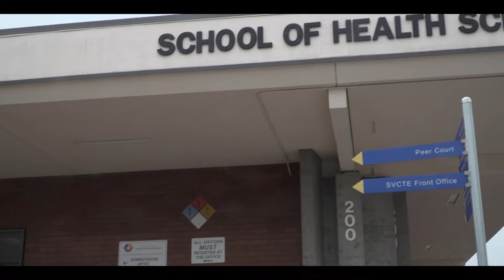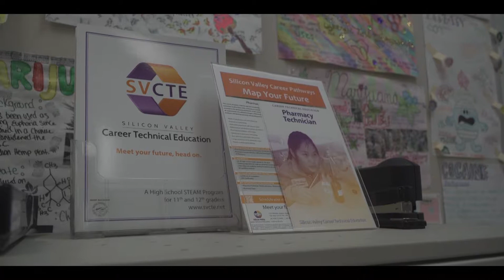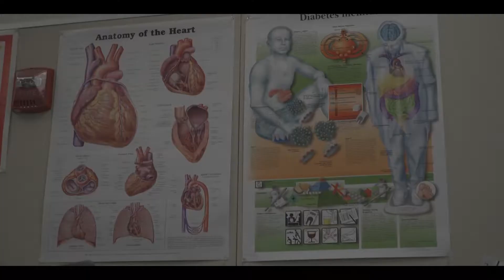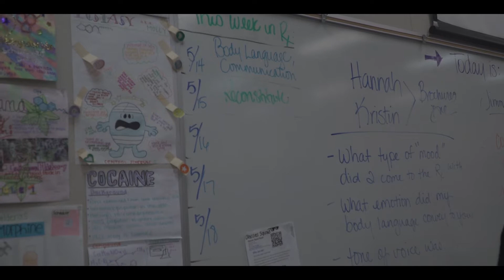PharmacyCareers Documentary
A documentary assignment for my film class